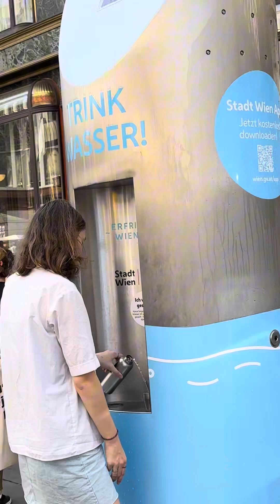Uncover The Enchanting Beauty Of Vienna - An Unforgettable Austrian Treasure 🇦🇹